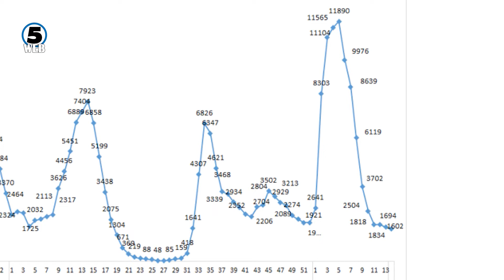Намален бројот на заразени, хоспитализирани и починати од ковид-19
Мерките да се укинат, а маските во затворено да останат препорака или право на избор.